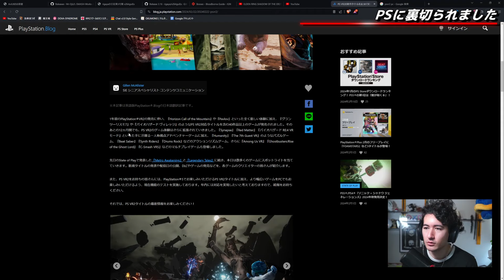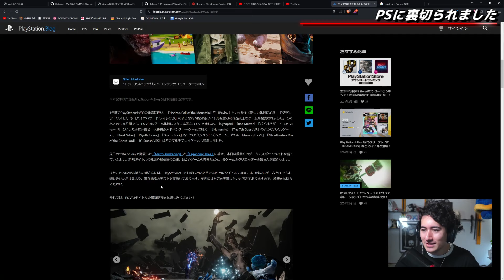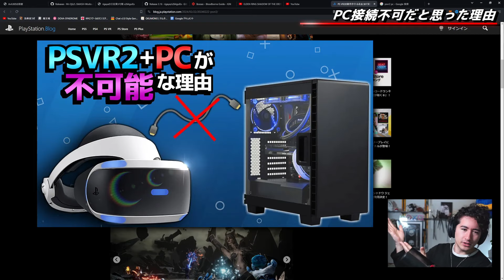【PSVR2】コスパが100倍良くなることが決定した件について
PSVR2に求められていた最新機能が搭載されることが・・・公式から発表された件について

チャンネル公式スポンサー様↓
Win/Mac画面録画ソフト：EaseUS RecExperts
動画ダウンロードソフト：EaseUS Video Downloader

【スポンサーや製品送付はこちらへ / Sponsors & product reviews】